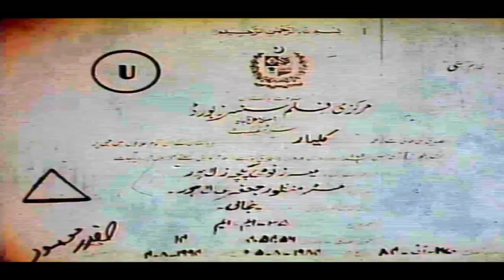KALYAR (1984) - ANJUMAN, MUSTAFA QURESHI, EJAZ, ZAMARUD, IQBAL HASSAN - OFFICIAL PAKISTANI MOVIE